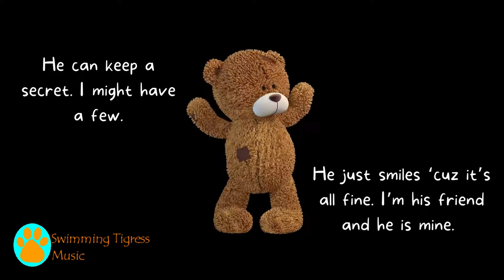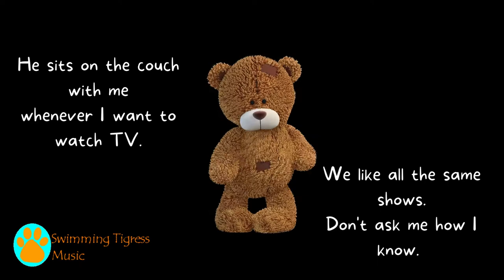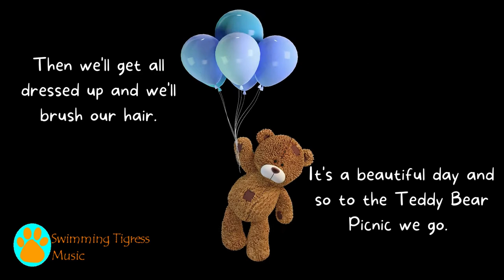Teddy! - A Song for Kids by Tofaru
A song celebrating everybody's favourite fluffy friend by Tofaru (also known as Tiffany Prochera).

Lyrics:

VERSE 1:

I’ve got somebody I can tell my stories to.
I can talk about my day and he won’t tell me to go away.
He can keep a secret. I might have a few.
He just smiles cuz it’s all fine. I’m his friend and he is mine.

Who can this be? Who’s this guy of mystery?

CHORUS:

He’s Teddy! He’s my teddy bear
He’s Teddy with the fluffy hair
He’s Teddy! He’s my teddy teddy teddy bear

VERSE 2:

When I need a hug he gives the bestest
When I need to cry he helps my tears to dry
When I walked in the store he stood out from the restest
I just knew that he was it and we would be the perfect fit.

Now I never have to feel alone
‘cuz he’s always there when I come home.

Chorus

With his slick black hat and his tie in a bow
He’s the coolest guy I know

Bridge:

He sits on the couch with me
Whenever I want to watch TV
We like all the same shows
Don’t ask me how I know  - I just do
He doesn’t say much but I can tell what he’s thinking
Like right now he’s thinking it’s time for a nap  – that sounds like a great idea

Verse 3:

And then we’ll get all dressed up and we’ll brush our hair – well, really, he has fur but whatever
It’s a beautiful day and so to the teddy bear picnic we go
so he can catch up with his four-legged  friends and talk some bear
And if he has a little tear they can fix him up right there

But a tear is very rare because I take such good care of my

Chorus

Teddy! He’s my teddy bear

For more information on Tofaru or Swimming Tigress Music, visit...